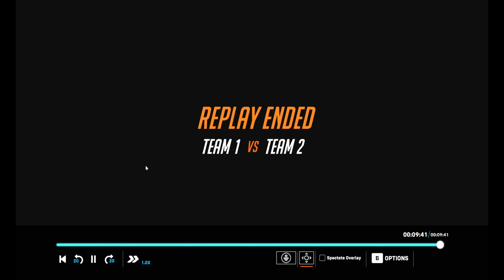BHS vs. Avon (Varsity Overwatch) ESO Fall 10-28-2022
Barberton High School faces off against Avon High School in the Fall 2022 Varsity Overwatch season for Esports Ohio.

Our Varsity Overwatch Team for this spring season is:
Alec Wuethrich
Mikey Brown
Brendon Roberts
Ryan McInerney
Preston Maxwell
Brian Stamich
Hunter Roland
Kaeden Fincher